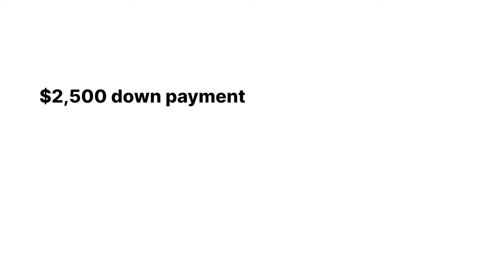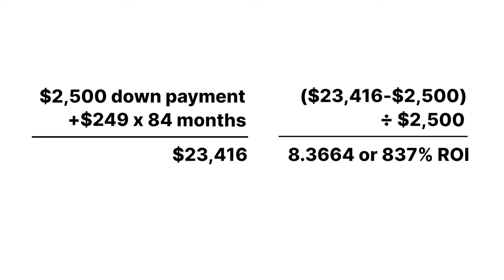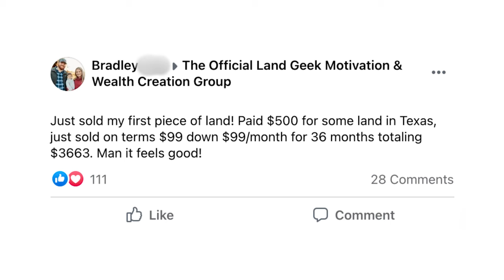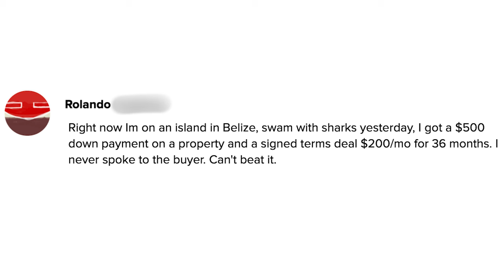Land Investing 101 - Land Investing For Beginners And What Makes It Passive Income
Land investing is a simple, low-risk way to build passive income while avoiding the headaches of traditional real estate investing models. Discover how this overlooked and undervalued passive income opportunity works with Land Investing 101.

00:00 Introduction
01:05 Buying Land For Pennies On The Dollar
03:02 Due Diligence
03:50 Sell Property and Create Cash Flow
06:37 Example Deals
08:23 Next Steps

I’m Mark Podolsky AKA “The Land Geek” and I’ve been a professional land investor for 20 years and owner of Frontier Properties. Since 2001, I have completed over 5,500 land deals with an average ROI of over 300% on cash flips, and over 1,000% on the deals with financing terms.

Now, I teach others how to invest in raw land. I have helped thousands of people to replace their income, retire their spouses and focus on what really matters.
What is land Investing?

Before we dive into how the model works in detail, let me give you a simple overview of what land investing is.

Land investing is where we buy raw land for $.25 on the dollar, then we turn around and sell it at retail price.

Essentially, we’re land flipping.

So where does passive income come into play?

Rather than doing a straight land flip, we offer owner financing to make the dream of land ownership easy and affordable.

We see a typical ROI of over 300% to 1000% per deal.

So now let’s break the model down step by step.

*How To Buy Land For Pennies On The Dollar*

We buy land for $.25 on a dollar from those who are no longer emotionally attached to the property and are eager to sell.

Common reasons people are willing to sell their land are…

They’ve moved and can no longer access the property as frequently as they once did.
They inherited the property from a family member, they have no emotional attachment to it, and they don’t want to pay the taxes on it.
Their priorities have changed and they no longer have the time to use the land as they previously did.

So the first thing we do is determine what area we want to work in and then find someone who owes back taxes on a property.

Let’s say, for example, we find Eric who has a 10-acre parcel of land in Texas and he owes $200 in back taxes.

Now we take a look at comparable sales in the area.

We will take the lowest comparable sale and divide it by four so we have a comfortable margin of safety. This will be our offer price to buy the property.

So in Eric’s case, let’s say the lowest comparable sale is $10,000. Divide that by four and we get $2,500.

Then we send an offer letter to Eric saying we’d like to buy the land for $2500 and take care of the back taxes on the property.

And he accepts!

Generally, we see a 3-5% acceptance rate on our offer.

The offer is also contingent on passing due diligence, which we’ll cover next.

*Due Diligence*

Due Diligence is one of the most important steps of this model. Do your due diligence correctly and you’ll never be stuck with a “bad” deal.

We just want to make sure that we are receiving full disclosure of the facts and conditions of the property prior to buying the property.

We’ll check to make sure…

They actually own the property
There are no liens on the property
There are no breaks in the chain of title
We are aware of all back taxes on the property
Confirm if there are any roads leading to the property
What amenities and services are near the property
If there are any restrictions on the property.

Everything under due diligence can easily be passed off to a virtual assistant so you do not have to do any heavy lifting.

*Sell Property And Create Cash Flow*

One of the most frequent questions I get asked is who is going to buy the property?

The first place to look for a buyer is by going to the neighbors.

Oftentimes, the neighbors will be interested in buying that property. This might be for more privacy, unobstructed views, or simply to have as a short-term or long-term investment.

If they pass on your offer, the next thing to do is to resort to your buyers’ list.

If your buyers’ list passes on your offer, the next step is to market on the following websites.

Craigslist
Zillow
Landmodo
Landflip
And more!

*How You Can Get To Total Freedom*

Once you have created enough land notes, where your passive income exceeds your fixed expenses, you’ll only be working because you want to and not because you have to.

For all the additional information you’ll need on the best passive income model, get our FREE Wholetailing course

Get our FREE Passive Income Launch Kit. I will share with you some of the secret Land Investment Strategies you probably have never heard of